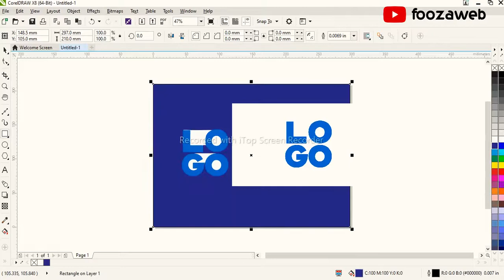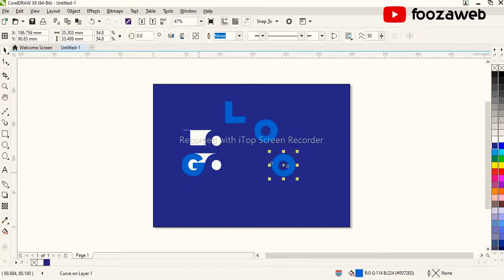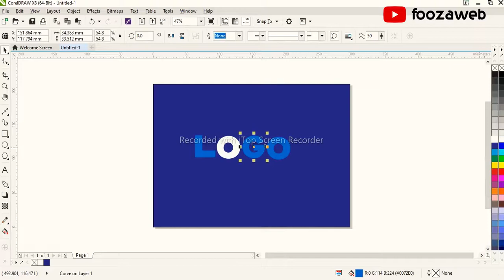edit bitmap image with Corel draw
This video will teach you how to edit bitmap images you download online and use them in your designs